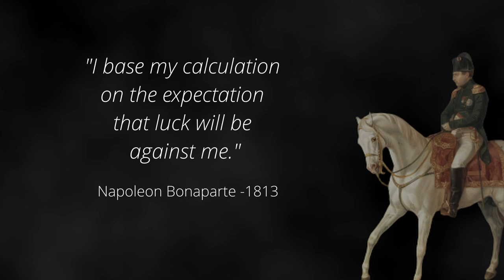Napoleons Waterloo Campaign (1815)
After Napoleon would return from exile in Elba he would immediately have to turn his attention to the powers of the Seventh Coalition. Thus believing he could win a quick victory would attack Wellington's Anglo-Allied Army near Waterloo.